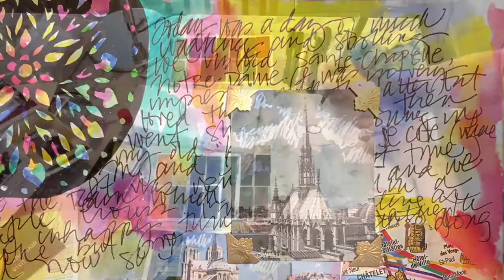Travel Art Journaling #3